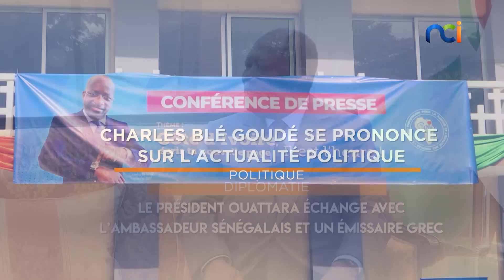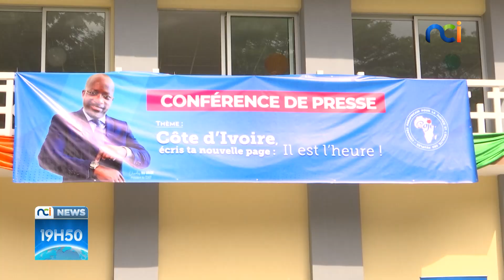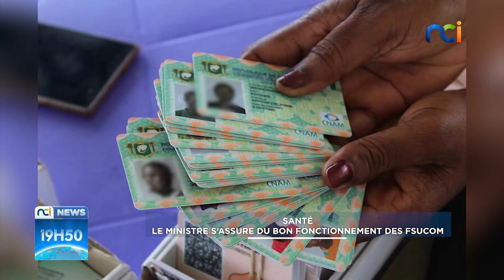NCI NEWS du mercredi 11 janvier 2023 avec Pierre Akpro